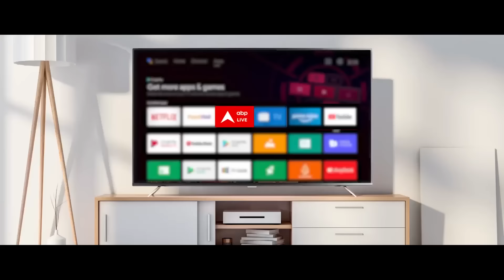Punjab Opinion Poll: Abhay Dubey ने AAP को लेकर की बड़ी भविष्यवाणी | ABP C Voter | Sandeep Chaudhary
एबीपी न्यूज सी वोटर ओपिनियन पोल के अनुसार पंजाब में लोकसभा चुनाव में कांग्रेस को सबसे ज्यादा वोट पड़ने की संभावना है. ओपिनियन पोल के मुताबिक पंजाब में कांग्रेस को 30 फीसदी, आम आदमी पार्टी को 27 फीसदी, अकाली दल को 17 फीसदी, बीजेपी को 16 फीसदी और अन्य को 10 फीसदी वोट मिलने की संभावना है.

All the parties have started preparations for the Lok Sabha elections. On one hand, Prime Minister Narendra Modi and Union Home Minister Amit Shah are holding rallies, while on the other hand, Congress leader Rahul Gandhi is continuously targeting the Modi government at the Center through Bharat Jodo Nyay Yatra. Before the Election Commission announces the dates, ABP News C Voter has conducted an opinion poll regarding the upcoming Lok Sabha elections. The Prime Minister of the country is saying from different forums that NDA will get 400 seats and Bharatiya Janata Party (BJP) will get 370 seats in the upcoming Lok Sabha elections. In such a situation, opinion polls reveal the mood of the public to a great extent. Let us know in which state which party is expected to get how many seats in the ABP C Voter Opinion Poll.
लोकसभा चुनाव को लेकर सभी पार्टियां तैयारियों में जुट गई है. एक तरफ प्रधानमंत्री नरेंद्र मोदी और केंद्रीय गृह मंत्री अमित शाह धुरांधर रैली कर रहे हैं तो वहीं दूसरी तरफ कांग्रेस नेता राहुल गांधी भारत जोड़ो न्याय यात्रा के माध्यम से केंद्र की मोदी सरकार पर लगातार निशाना साध रहे हैं. चुनाव आयोग की ओर से तारीखों की घोषणा करने से पहले एबीपी न्यूज सी वोटर ने आगामी लोकसभा चुनाव को लेकर ओपिनियन पोल किया है. देश के प्रधानमंत्री अलग-अलग मंचों से आगामी लोकसभा चुनाव में एनडीए को 400 सीटें और भारतीय जनता पार्टी (बीजेपी) को 370 सीट मिलने की बात कह रहे हैं. ऐसे में ओपिनियन पोल में बहुत हद तक जनता के मूड का पता चल रहा है. आइए जानते हैं किस राज्य में एबीपी सी वोटर ओपिनियन पोल में किस पार्टी को कितनी सीटें मिलने का अनुमान है.